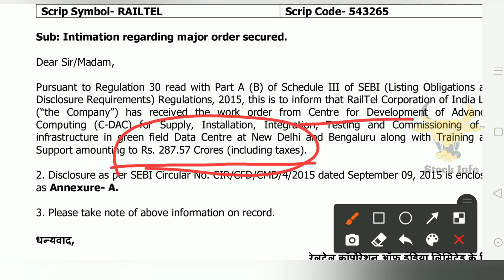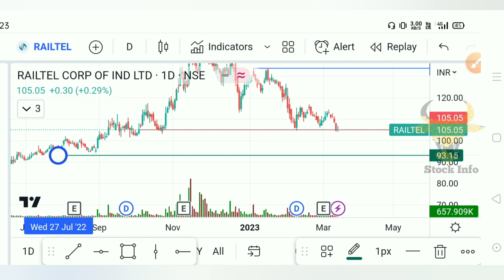Important Update For Railtel Corporation of India Share Holders. Railtel Share Short Term Target.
railtel share,
railtel news today,
railtel,
railtel share latest update,
railtel stock,
railtel share dividend,
railtel share dividend 2023